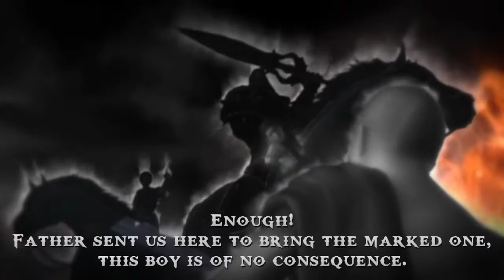God of War Young Kratos vs His Brother Deimos 2018 HD